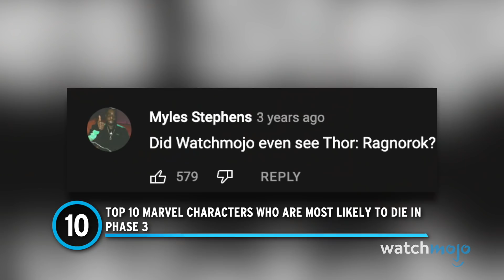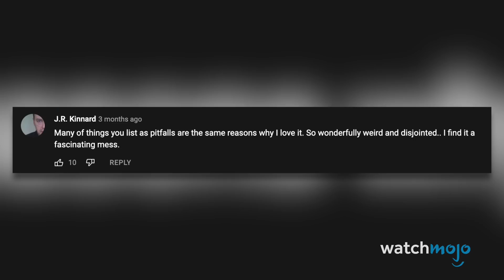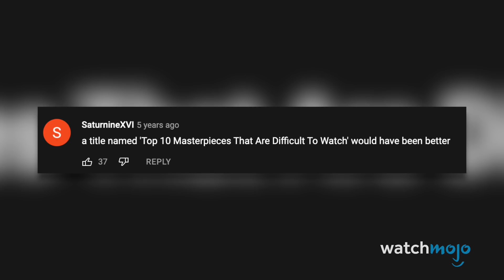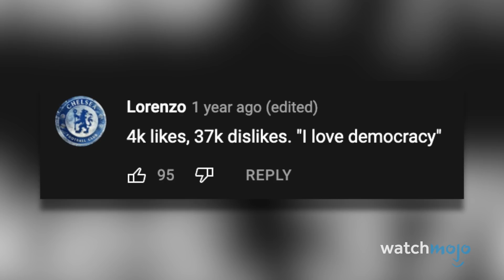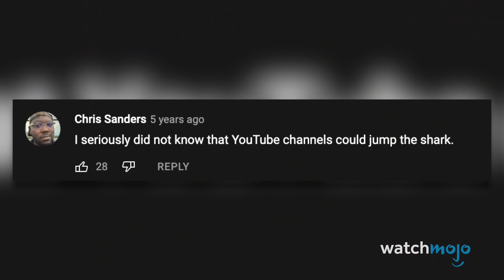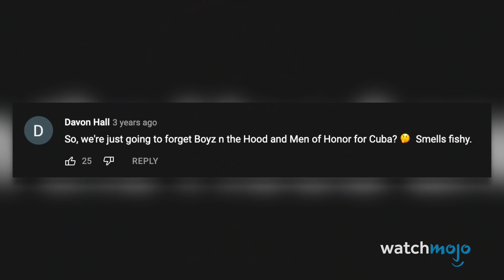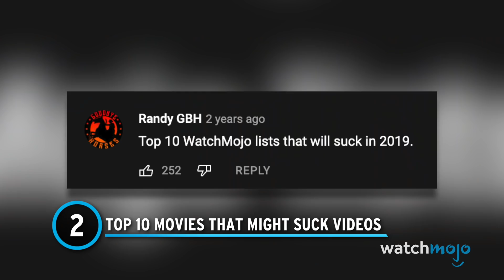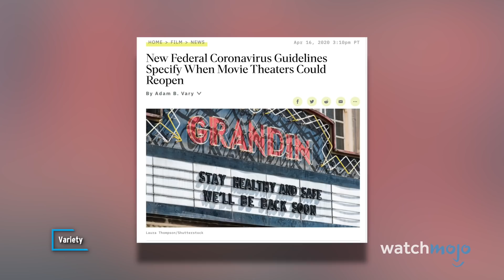Top 10 WatchMojo Movie Lists That Haven't Aged Well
Please accept our sincerest apologies. For this list, we’ll be looking at WatchMojo lists about movies that feel dated in retrospect given the rank, content, or changing mentalities. Our countdown includes Top 10 Marvel Characters Who Are Most Likely to Die in Phase 3, Top 10 Worst Movie Actors, Top 10 Comedy Movies That Could Never Be Made Today, and more! Which WatchMojo movie list do you think aged poorly?